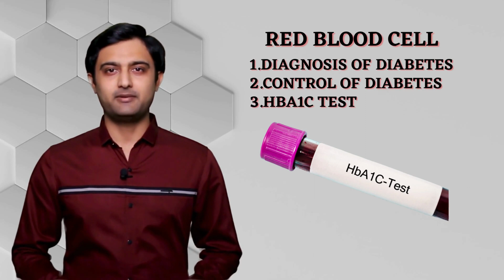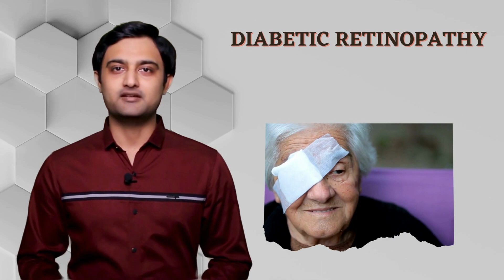HARMFUL effects of SUGAR on the BLOOD | Hba1c | Type 2 Diabetes | Diabetes mellitus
खून पर चीनी का हानिकारक प्रभाव | HARMFUL effects of SUGAR on the BLOOD | Hba1c | Type 2 Diabetes | Diabetes mellitus |  Dr. Vishal Sambada

Do you know the harmful effects of sugar on the blood? Watch this video to learn the dangers of sugar on your blood pressure, blood sugar, and blood cholesterol levels.

Learn about Hba1c test and Hba1c test in hindi.

In this video, we'll be discussing the harmful effects of sugar on the blood. We'll be covering sugar's role in leading to type 2 diabetes, diabetes mellitus, and other health complications. Watch this video to learn the dangers of sugar and how to avoid it!

Timecodes
0:00 - Intro- You will never eat sugar after watching this
0:08 - Sugar effect on blood
0:21 - Red blood cell function
0:30 - hba1c test in hindi
0:44 - Glycation
0:57 - Hba1c
1:08 - Hba1c normal range
1:14 - Hba1c prediabetes
1:17 - Hba1c diabetic
1:20 - Normal RBC
1:39 - Abnormal RBC
2:02 - Gangrene
2:11 - Diabetic Retinopathy
2:17 - Diabetic Nephropathy

Dr. Sambada Vishal, M.D. Medicine, passed his MBBS in 2015  & also did his Post-Graduation in Medicine from Pramukh Swami Medical College, Gujarat in 2019.
He has worked  previously as consultant in Shree Krishna Hospital, Karamsad and ESIC- employee state insurance corporation Hospital, Ahmedabad.

He is currently practicing at HCC Multi-speciality Hospital in Satellite, Ahmedabad